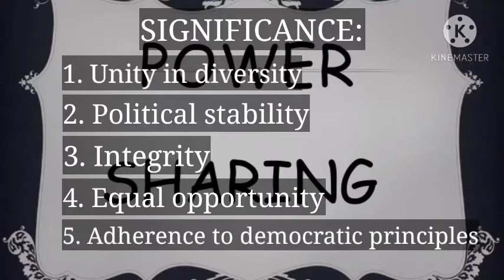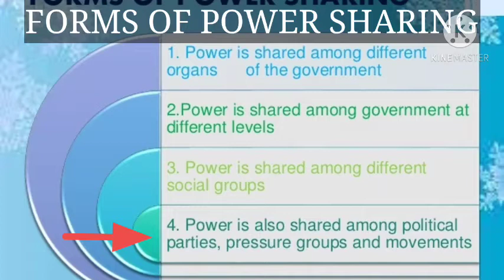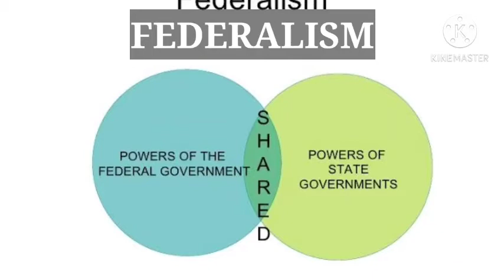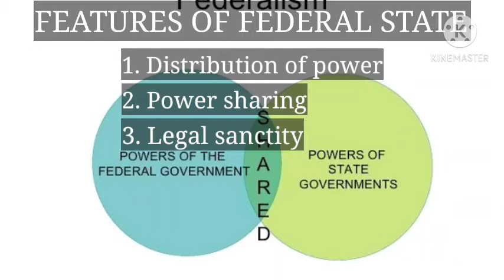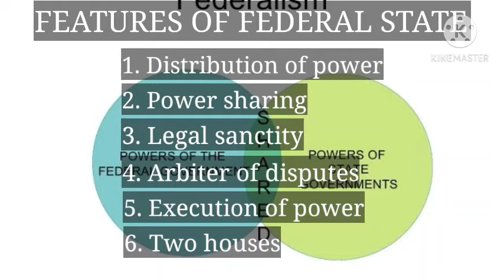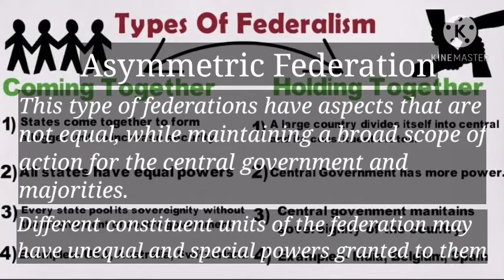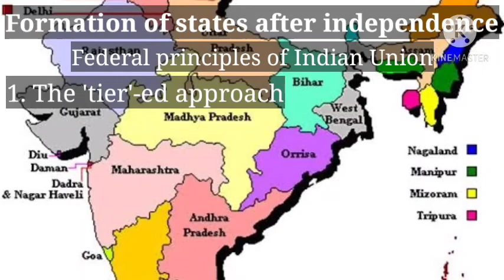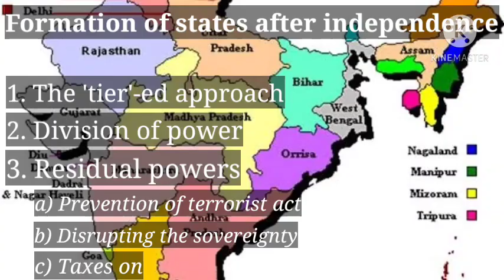Class X SS(Pol.Sc) Chapter 2 (part 1)